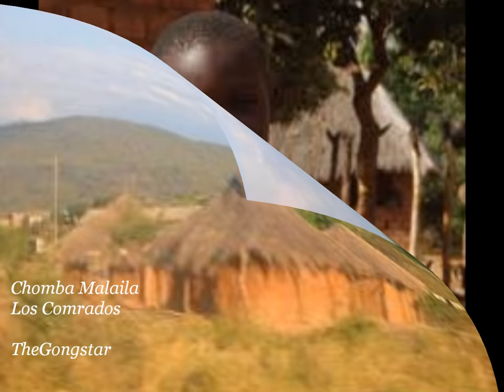Chomba Malaila - Los Comrados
Taking you back to the roots Zambian music, Kalindula and Zambia's greatest musicians. If you haven't had a chance to play many of these songs since your old gramophone broke down, then this and other upcoming videos will surely liven up you parties. I hope you'll enjoy it as much as I did putting it together.